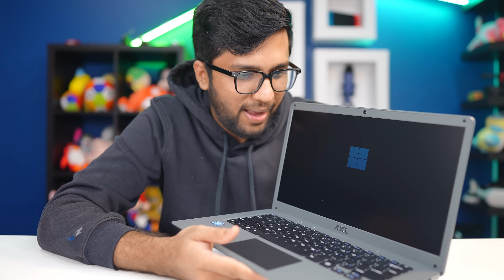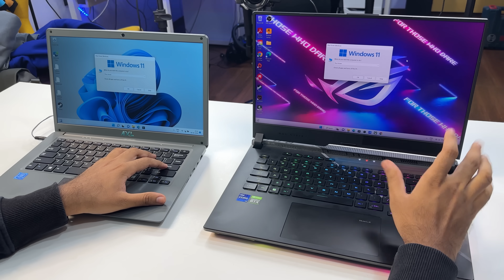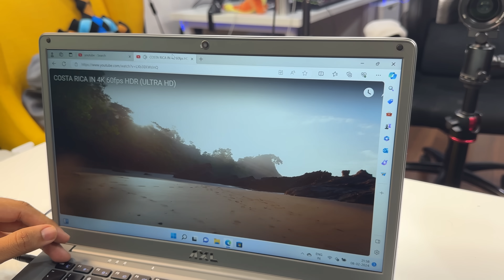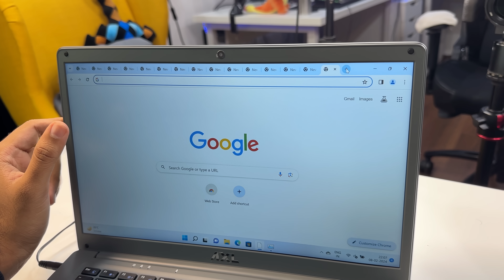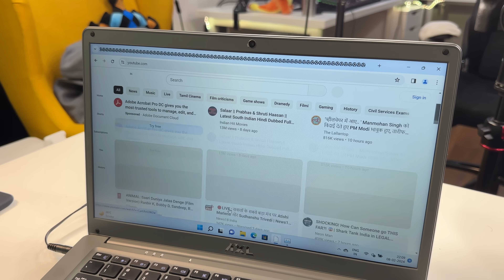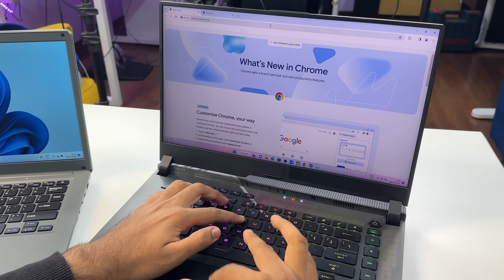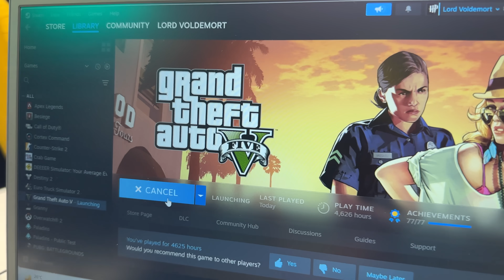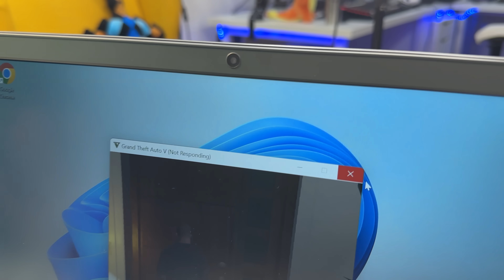MOST EXPENSIVE GAMING LAPTOP VS CHEAPEST LAPTOP !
Comparing two different price points in laptops to see how they are different.